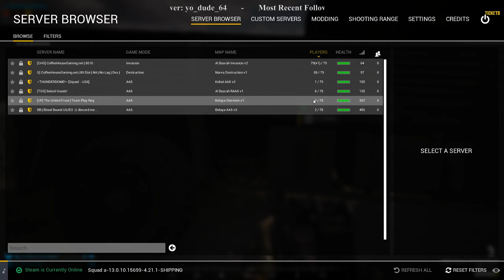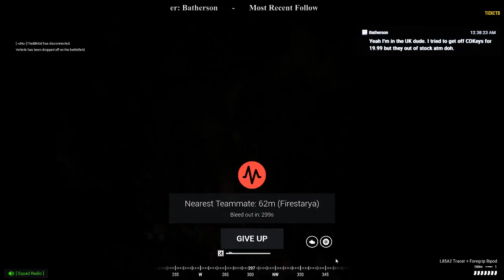Squad - V. 13 - Gorodok - Teamwork Makes the Dream Work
Squad - V. 13 - Gorodok - Teamwork Makes the Dream Work -- Watch live